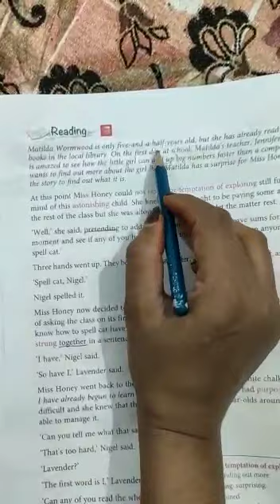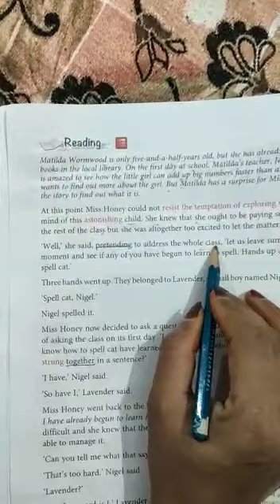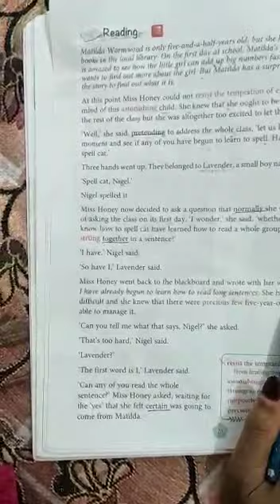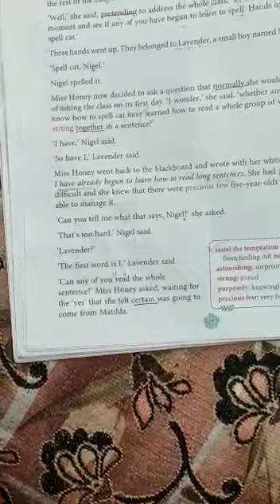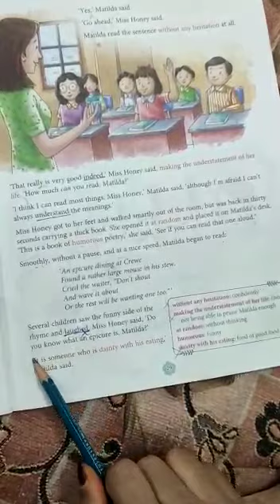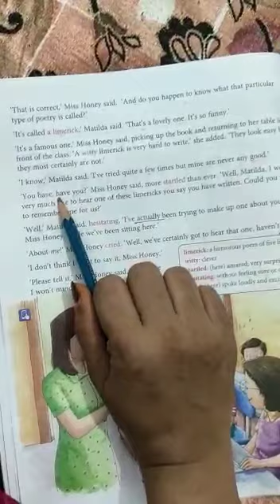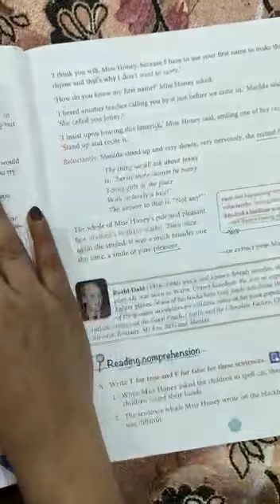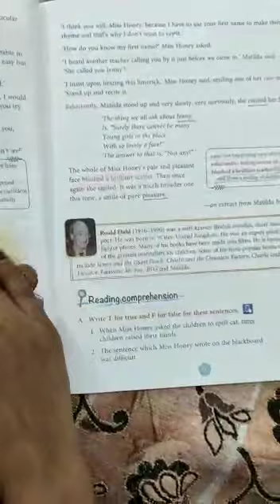Class-III- English - Ch 3 - Girl who knew everything